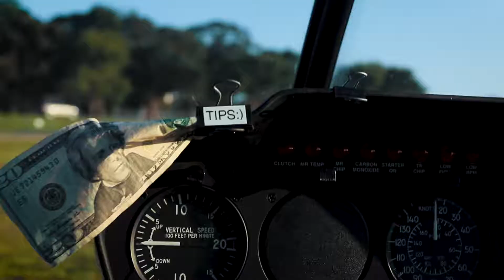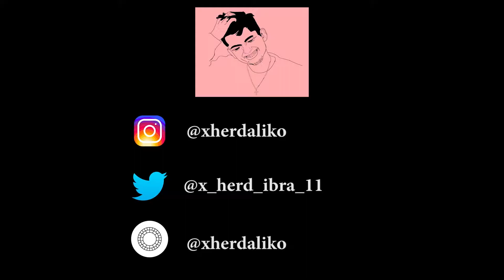do what you love.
A message to myself from myself.

Always with love- XherdAliko